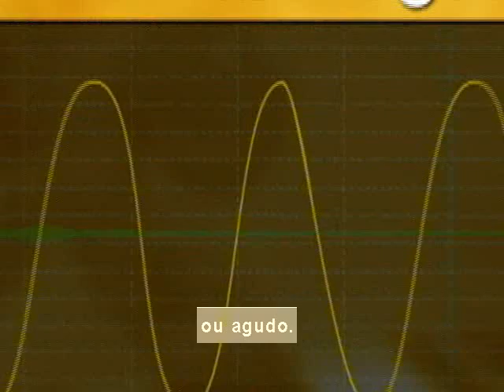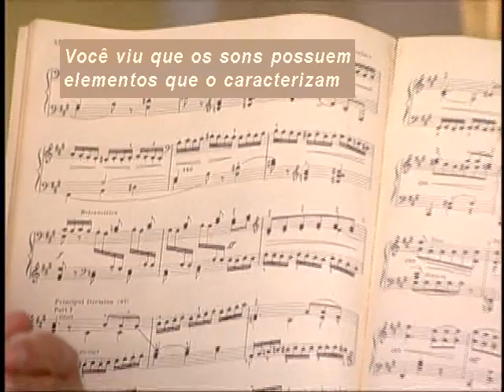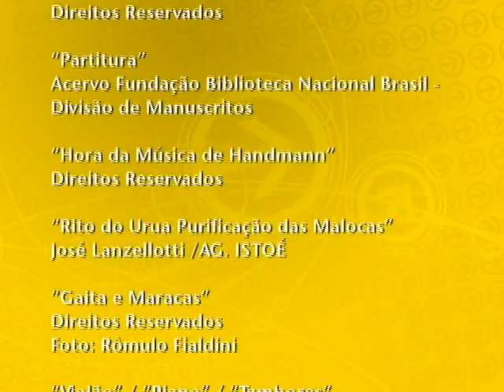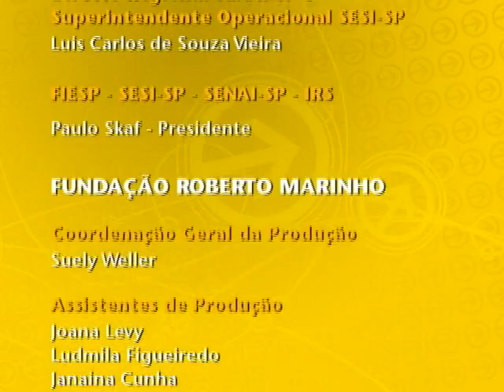Telecurso – Ensino Médio – Música – Aula 02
Aula 2: O que tem dentro do som?
Nesta teleaula, você vai entender os elementos do som: altura, intensidade, duração, timbre e dinâmica. Verá também que essa combinação gera diferentes expressões musicais e que essas expressões formam uma identidade cultural.